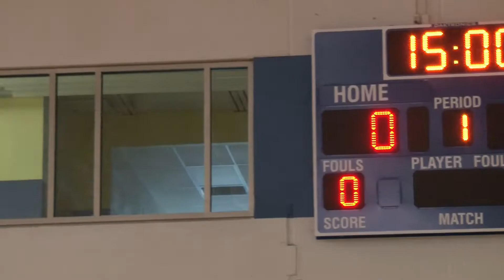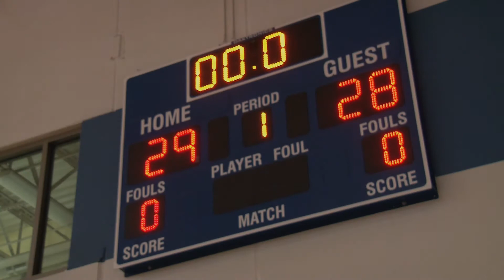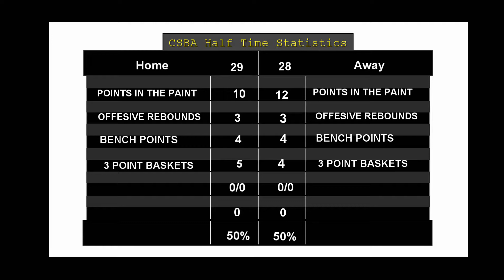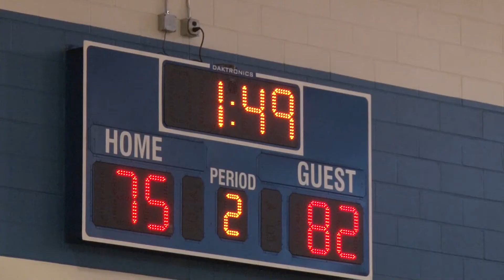CSBA 2016 Finals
Watch as the Mario Dickens "Industry Bosses" face-off against the relentless COA Goldin team in a battle for the CSBA basketball trophy. Who will win the finals?
2016 CSBA Finals today!!!
The COA Goldin vs. Mario Dickens Industry Bosses
It all comes down to this 1 game to crown 1 champ!